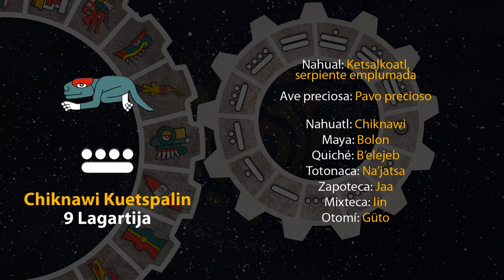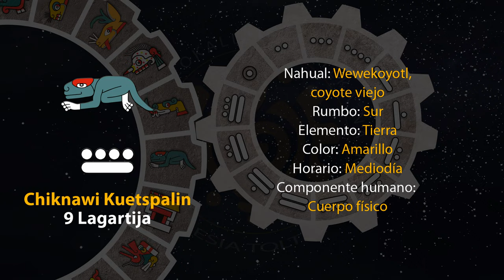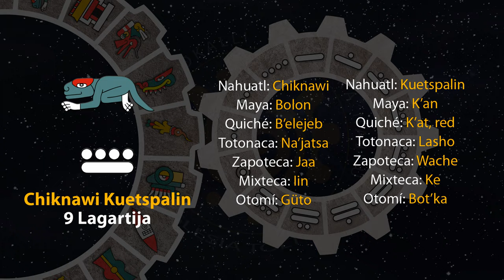El tonal de hoy es "9 Lagartija - Chiknawi Kuetspalin" 11/02/24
16 de Iskalli
Año 7 Agua
49 del 19 Atado
5145 del Quinto Sol

11 de febrero de 2024.